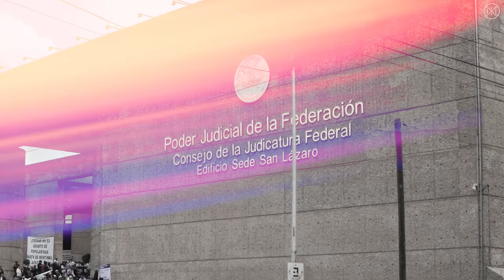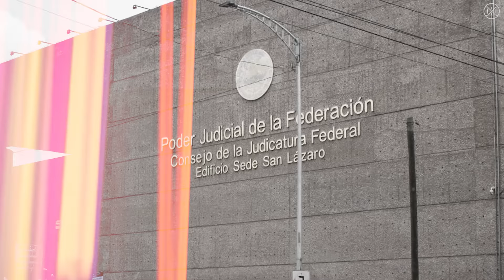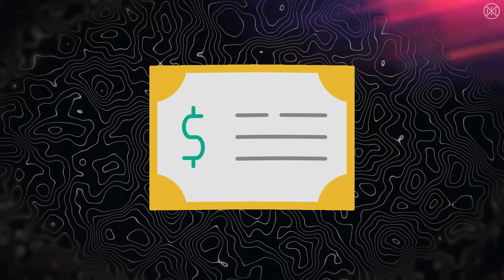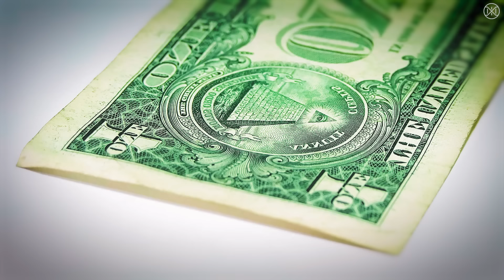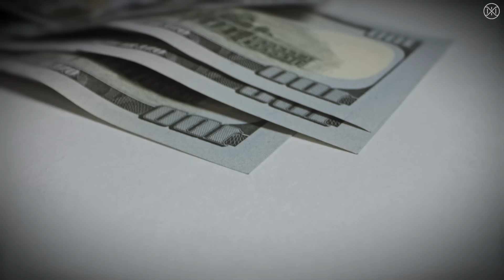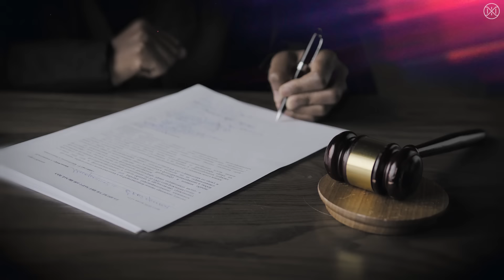¡Histórico! AMLO pone en su lugar a embajadores de U.S.A. y Canadá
¡HOLA! Soy misterkrax acompáñame en este análisis sobre la reforma al poder judicial en mexico donde el presidente amlo ha respondido a intereses extranjeros. ¡¡Gracias por compartir!!
**Fuentes**
CAPITULOS:
0:00 Introducción
1:20 Génesis
5:16 Reforma
8:50 Mina de Oro
13:17 Tío Sam
18:25 Canadá y USA
23:10 Ejemplo Internacional
25:40 Conclusión

¡¡RECUERDA QUE TODOS SOMOS HERMANOS!!